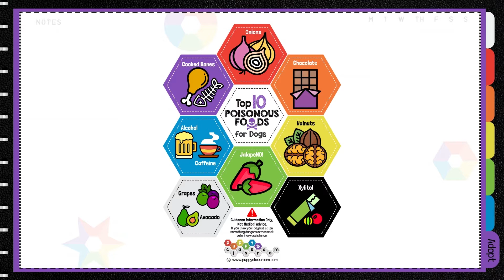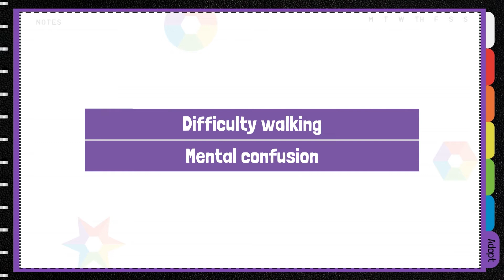Can Dogs Eat Apples?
Apples are a staple in most households, but can your dog eat them? In this video, we talk about the dangers of apple seeds and why you should be careful feeding your dog lots of apples.